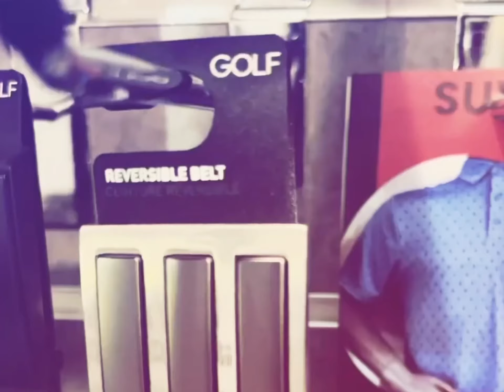adidas Golf summer footwear & apparel - a sharp & edgy collection that pushes fashion boundaries!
Check out the latest adidas Golf collection now in store at Hartford Golf